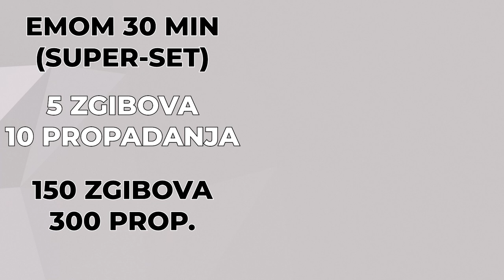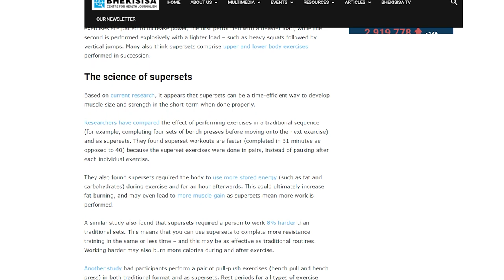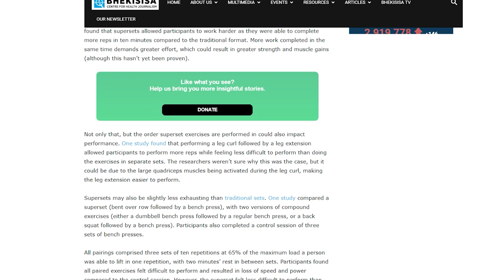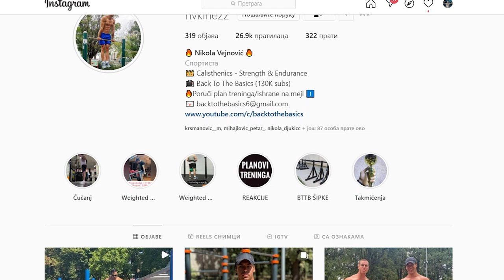Zašto su SUPER-SETOVI toliko efikasni?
Najpopularnija i jedna od najboljih metoda treniranja koju možete praktikovati u bilo kok sportu. Detaljno objašjena!